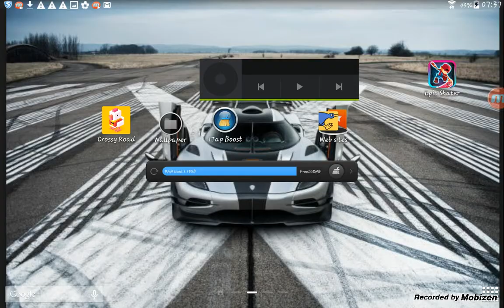Epic skater game play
Good game do download